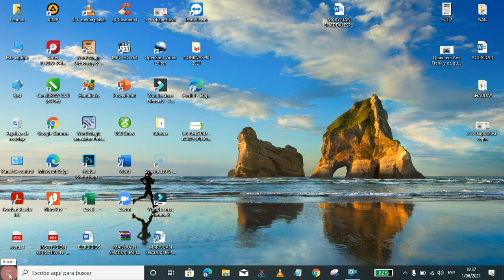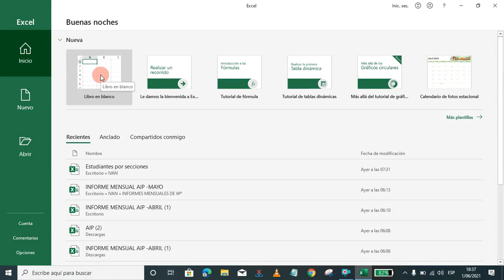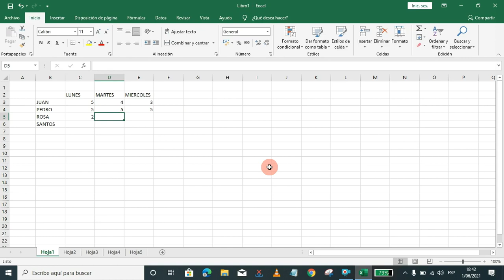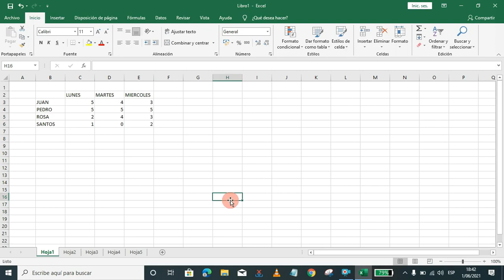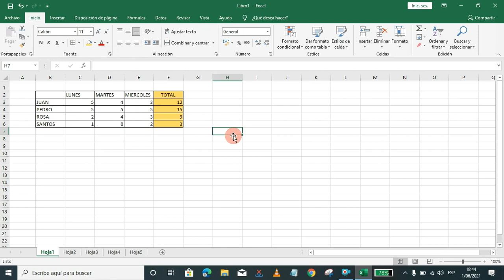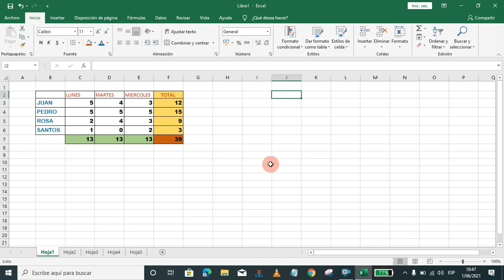EL EXCEL PARA PRIMARIA -1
Como empezar el Excel.